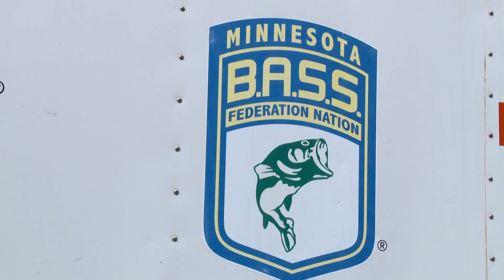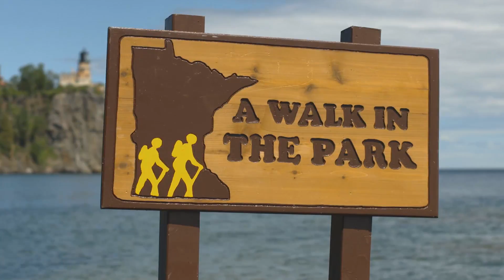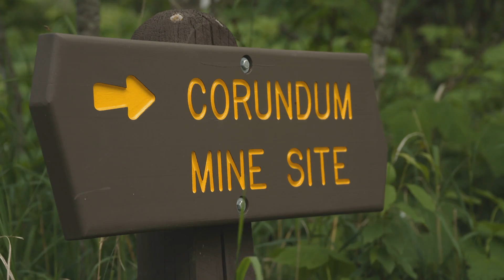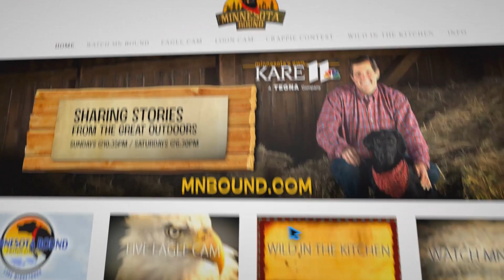Minnesota Bound | Log Rolling Club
HS Bass League
Walk in the Park - Split Rock
Laura - Log Rolling Club
RSC - Sunrise
MNB824